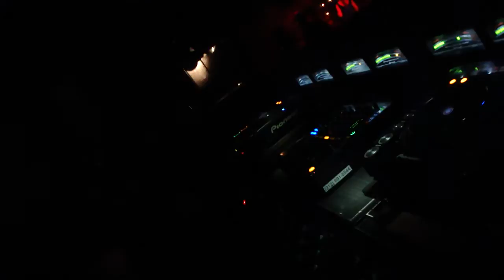Alex Pearce at Love New York City 042410 No. 4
Raw Event